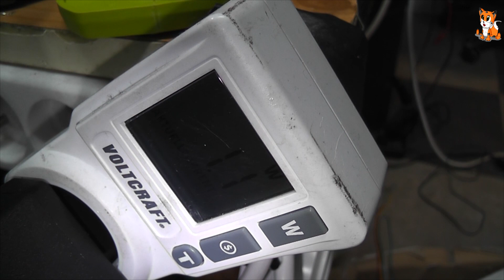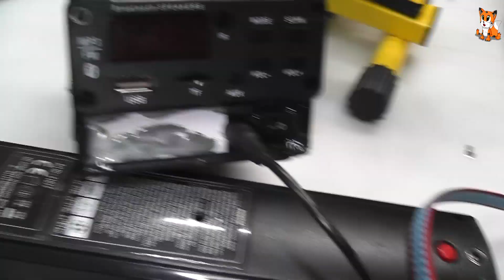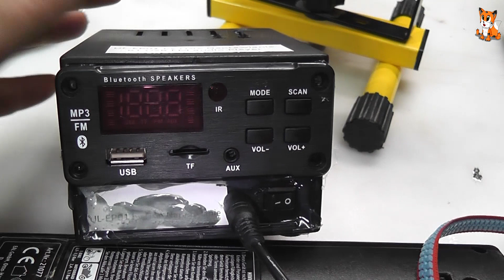Odtwarzacz bateryjny UL-EP01 by Fox 🤣🤣🤣🤣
Zostaw komentarz dla statystyk 😁😁 Dzięki!

Więcej pod linkami.
Polub stronę! Napisz coś 😎😎😎❤

Mój sklep Allegro
foxajti   oraz foxajtilicytacje zobacz koniecznie!

Na Hasło Unitrak rabat 10% 😁😁😁😁🤣🤣🤣🤣😂😂😂

Pozdrawiam serdecznie.